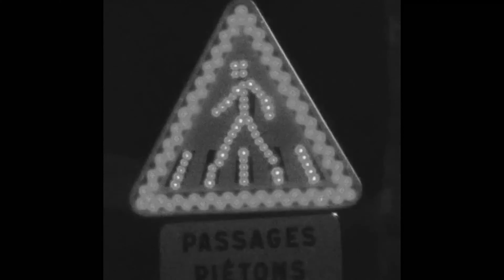TRAVIS SCOTT X DRAKE TYPE BEAT - GEMINI (Prod.by GORDEY)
I AM WAITING FOR COMMENTS